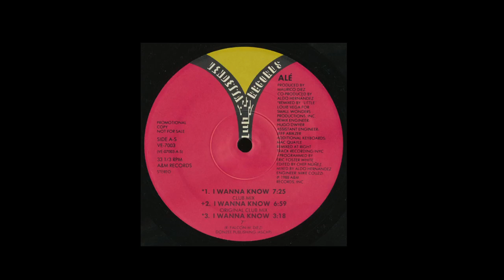I wanna know - Ale'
Here we have a Freestyle track from Ale' (Alejandra "Alé" Lorenzo) originally from Expose, Lorenzo returned to the dance charts with the Vendetta Records releases "I Wanna Know" in 1988, and "Stop Me if I Fall in Love" in 1990.

Welcome to the Mix305's YouTube Channel. We bring you a collection of club & radio DJ mixes from the 80s & more. You can download The Mix 305 app for iOS or Google play for a commercial free D.J. inspired mix set.

At The Mix 305 we want to marry Music and digital platforms, Inspire human connections, bridge generations and share the music that shaped our lives. Join us on a journey to enhance human connection through Music & the power of digital communication. Welcome to The Mix 305, South Florida's exclusive on-line Dance Music Mix Station